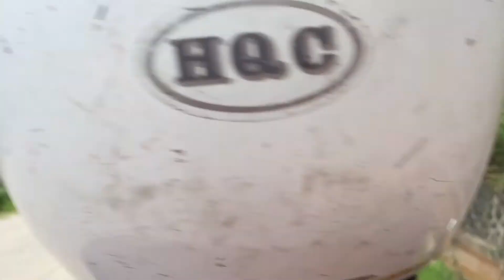HAPPY NEW YEAR O UNWIND 2021 Green nature, Sulfur mountain at Pulangbato Valencia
happy new year everyone lets welcome 2021 To unwind green nature Sulfur mountains at Pulang bato, Velencia Negros Oriental Beyond Dumaguete City.

Hi! its me Babe Aeb or Babe Aeb Nicole hope you enjoy the views green nature and the sulfur mountain with my partner Edison hope u like it its my first Video views mountain watching green landscape... 😊